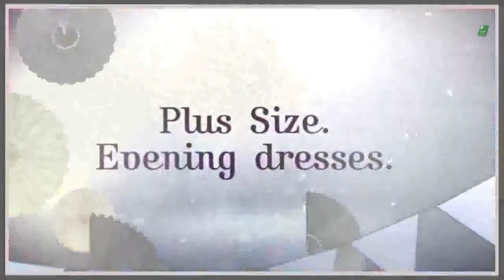Plus Size Evening Dresses. Plus Size Fashion. Plus Size Curvy Outfit Ideas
"Don’t look at magazines that are filled with skinny models
and decide those are the clothes you want to wear. You need
to find your plus size fashion ideas from the right sources. Just
because an outfit is of the latest trend does not mean that it’s
the most flattering for you. You might be better off with a more
classic and less trendy choice. Queen Latifah and Farah Khan
are good examples of women who always look gorgeous and
fashionable. ... The best plus size fashion advice is to be
confident in what you wear. Don’t worry about what number
is on the label. Wear the clothes that look good on you and
more importantly make you feel good about yourself."
(Plus Size Fashion Tips
By Tian C -October 25, 2018

Just click the links below and you will definitely find something
suitable for you.

- Women's Clothing. Plus Size (sale)

- Plus Size New Arrival 70%

For Those, Who Feel Uncomfortable With Their Weight.

- will help you to regain your slim body easier.
                                                     Get 3 FREE premium bonuses
                                                    (FREE bottle on select packages)

                                                   People are having losing up to 1lb of fat per day!
                                                   (First bottle FOR FREE)

- important nutrients to support your overall health and vitality.

For Health.

- a natural formula designed to shield your joints from the trials and results of working hard and playing hard.
                                                      (Try it Absolutely Risk FREE for 90 days. Shield Your Joints Naturally with Joint Advance.)

- Start Sleeping with Ease. Relaxed, peaceful sleep is as important to your health and productivity as food.
                                                     (Claim Your Free Bottle Now!)

- appears to maintain healthy hormone levels in stressed individuals and act as an aid in controlling weight and stress-related eating.

- its patented formula can help promote your healthy lifestyle and get you back to feeling your best.